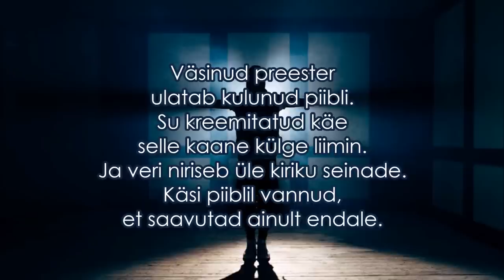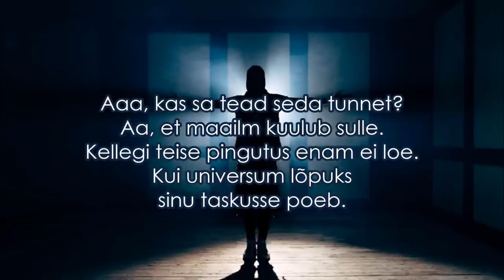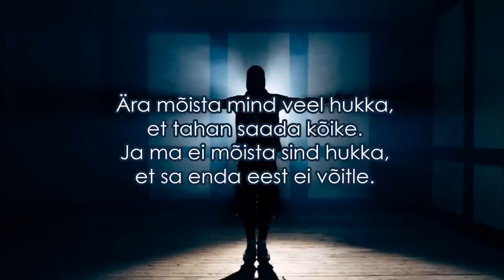Metsakutsu - Karikad Lyrics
Kunstiline juht: Rainer Olbri
Montaaž / animatsioon: Felix Laasme
Disain: Rainer Olbri
Produtsent: Oliver Moosus
Operaator: Andri Peetso, Felix Laasme
Kõik õigused kuuluvad loo autoritele.